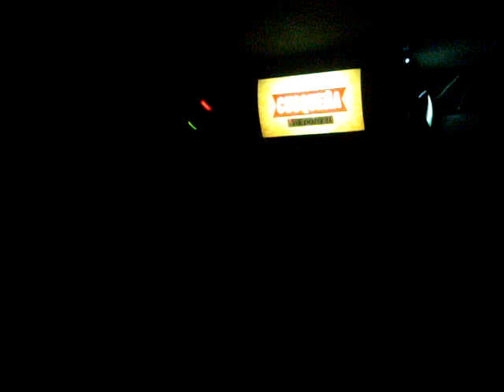autonomia-salud y anarkia (extrakto)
salud y anarkia 16 de julio 2009 nuclear bar quilca